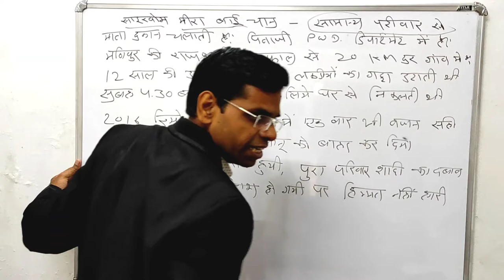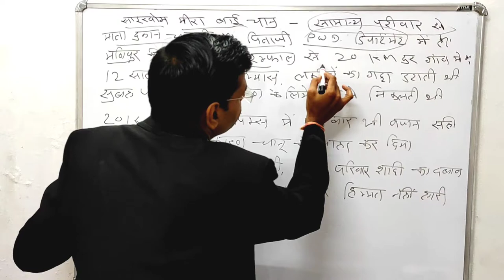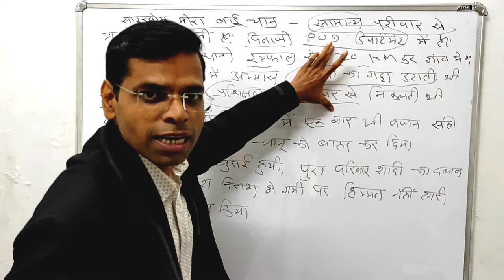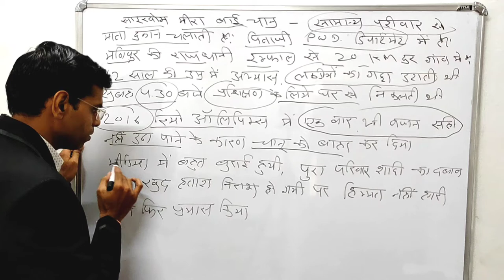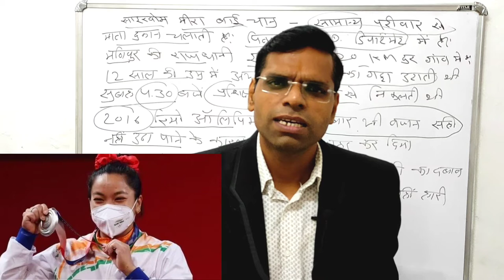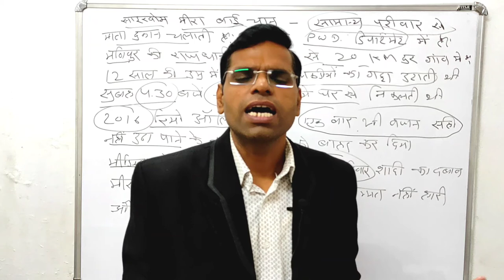Meera bai chanu संघर्ष की कहानी | हार कर जितने वाले को बाजीगर कहते हे | Tokyo Olympics 2021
About this vidio- is vidio me batunga ki kiese sangersh kiya meera bai chanu ne or kaise safalta payi